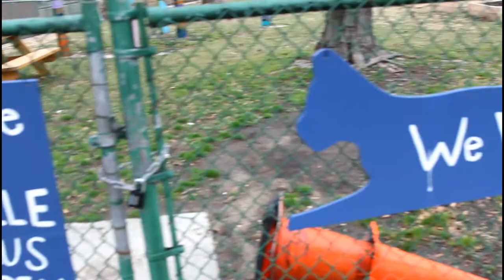Reaching Generations through Sanuces-Ryu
World of Sanuces visits a local Washington DC school and opens youthful  eyes to the necessity of self defense. Professor King continues to touch generations with the art founded by Doctor Moses Powell.